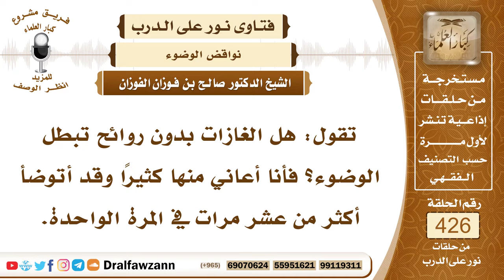5783- هل الغازات بدون روائح تنقض الوضوء؟ - الشيخ صالح الفوزان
"5783- تقول: هل الغازات بدون روائح تبطل الوضوء؟ فأنا أعاني منها كثيرًا وقد أتوضأ أكثر من عشر مرات في المرة الواحدة.
الجواب: الجواب: كل ما خرج من السبيلين فإنه ينقض الوضوء من ريح أو غيره ما خرج من السبيلين القبل والدبر فإنه ينقض الوضوء من ريح أو غيره فإذا تحققت من خروج الشيء فإنه ينتقض وضوؤك، أما إذا كان مجرد شك بعد الطهارة حصل عندك شيء هل خرج منك شيء أو لم يخرج فالأصل بقاء الطهارة لقوله ﷺ: «لا ينصرف حتى يسمع صوتًا أو يجد ريحاً» فاليقين لا يزول بالشك.
السيرة الذاتية:
للاشتراك في قناة الشيخ صالح الفوزان

14_ الشيخ محمد أمين الشنقيطي
يتيوب

15_سماحة المفتي عبد العزيز آل الشيخ
 يوتيوب

رئيس الفريق
لمشروع كبار العلماء